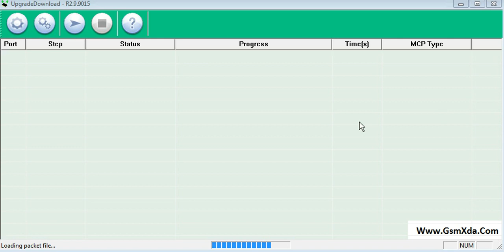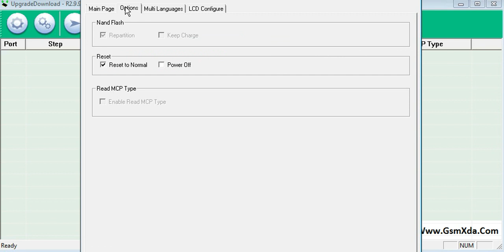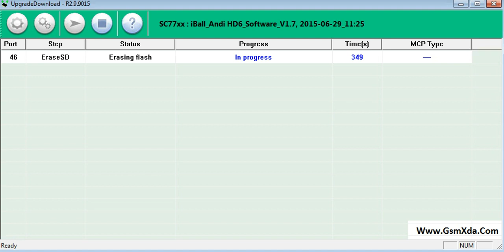iBall Andi HD6 Flash done with Flash tool by GsmHelpFul